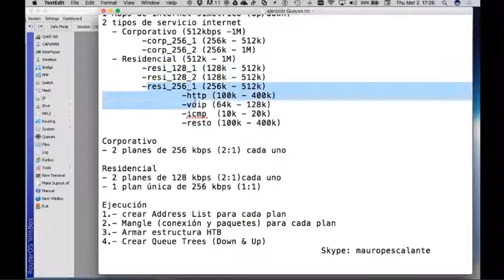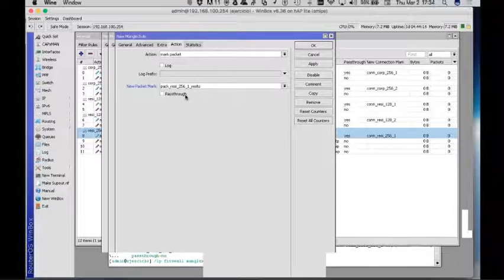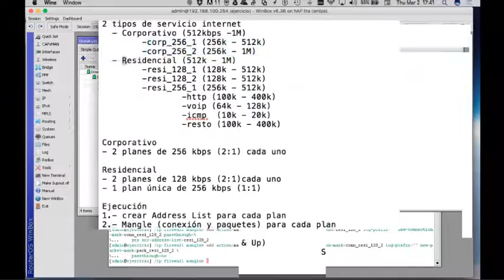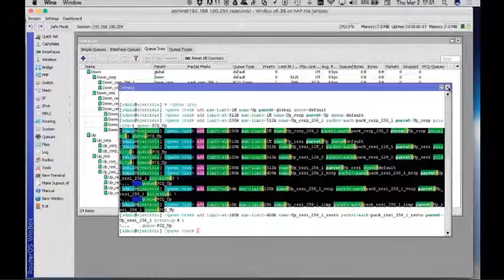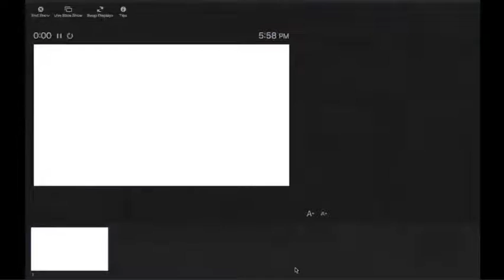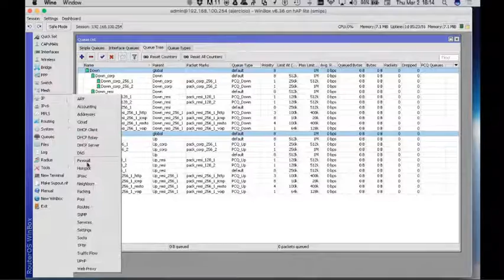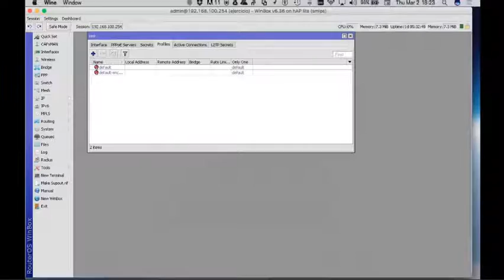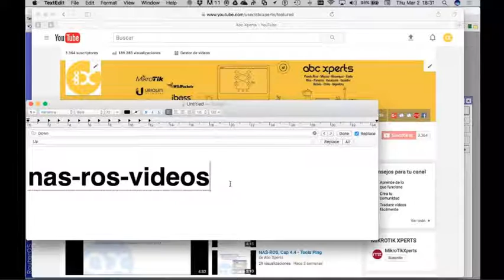Arbol De Cola 7-7